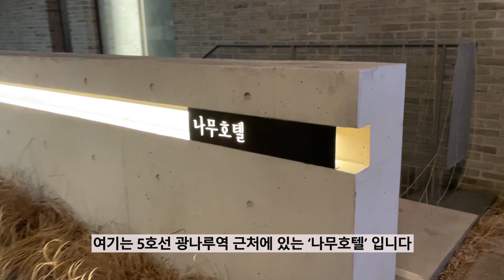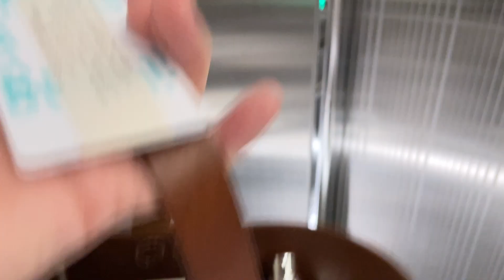나무호텔에서 호캉스 푹 쉬다 왔습니다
광나루역 나무호텔을 가보았습니다. 조용히 쉬고 즐기기에 좋네요